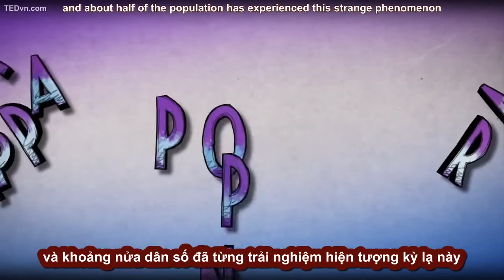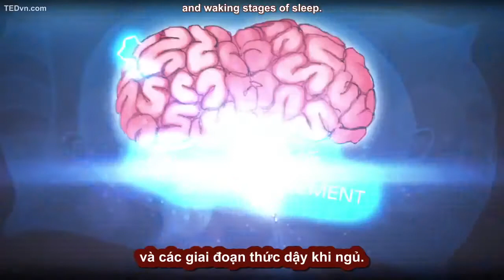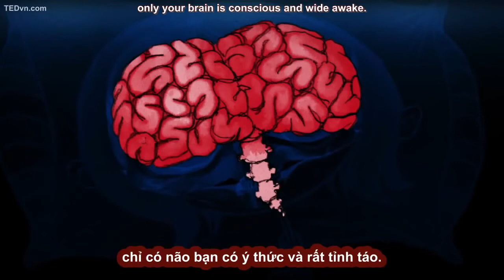[TED Ed Vietsub] Nỗi sợ từ hiện tượng bóng đè - Ami Angelowicz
Trích TED-Ed: "Imagine you're fast asleep and then suddenly awake. You want to move but can't, as if someone is sitting on your chest. And you can't even scream! This is sleep paralysis, a creepy but common phenomenon caused by an overlap in REM sleep and waking stages. Ami Angelowicz describes just how pervasive (but harmless) it is and introduces a cast of characters from sleep paralysis around the world."

Lesson by Ami Angelowicz, animation by Pew36 Animation Studios.